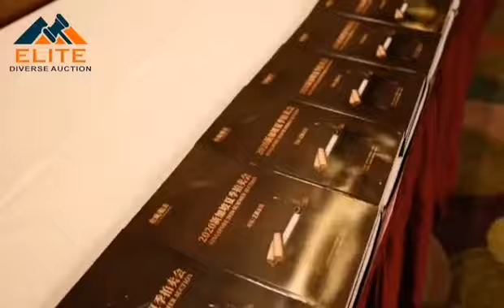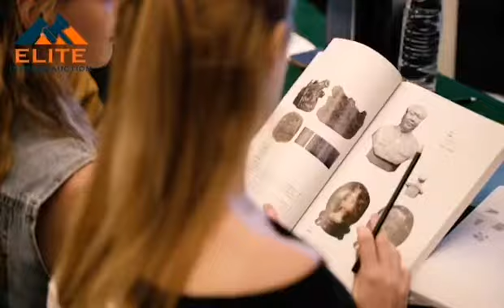ELITE DIVERSE AUCTION EVENT IN SINGAPORE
ELITE DIVERSE AUCTION going to organize another EVENT in SINGAPORE on 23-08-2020 warmly Welcome to all of you THANKS